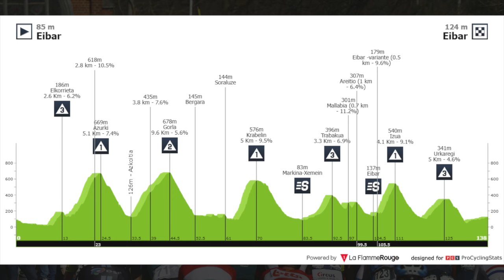How Can Jonas Vingegaard Be Defeated? | The Echelon Cycling Podcast #62 Clip